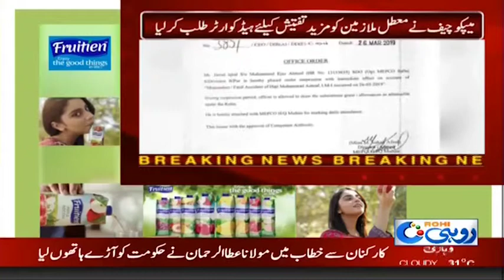4 Officers And Employees Suspended On Line man Death | Rohi